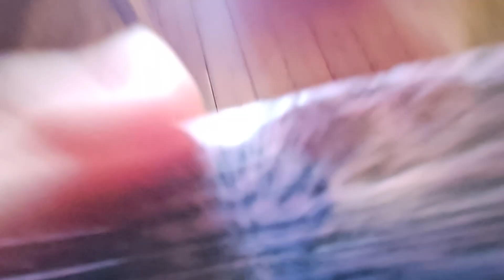man and dog show the gang